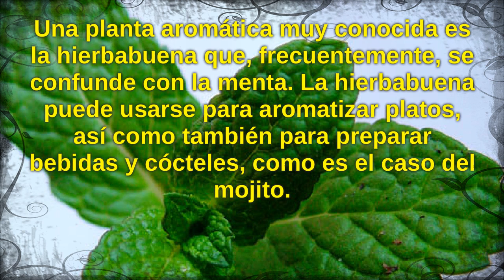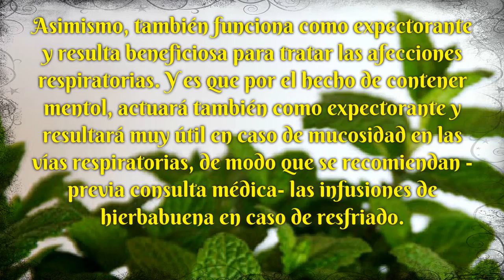Cuales son las Propiedades de la HIERBABUENA - Digestivo, expectorante, analgésico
Cuales son las Propiedades de la HIERBABUENA
Tiene propiedades antiespasmódicas, es carminativo, antiséptico, analgésico, antiinflamatorio y estimulante.
La forma más común de usar la hierbabuena es haciendo infusión con sus hojas. De esta forma se ayuda a tratar los problemas de indigestión, gases intestinales y las inflamaciones del hígado, actúa sobre la vesícula biliar ya que activa la producción de la bilis, además alivia los mareos y dolores.
Contiene mentol como principal componente activo, pudiendo actuar directamente sobre los nervios que transmiten la sensación dolorosa, amortiguando así tal sensación. También contiene mentona, felandreno y limoneno.
Estudios recientes han mostrado que la infusión de hierbabuena puede ser usada como un tratamiento leve de hirsutismo en las mujeres. Sus propiedades antiandrogénicas reducen el nivel de testosterona en la sangre

propiedades te hierbabuena
hierbabuena planta medicinal
para que sirve la hierbabuena
beneficios hierbabuena
beneficios del té de hierbabuena
para que sirve la hierbabuena medicinal
beneficios yerbabuena
que cura la hierbabuena